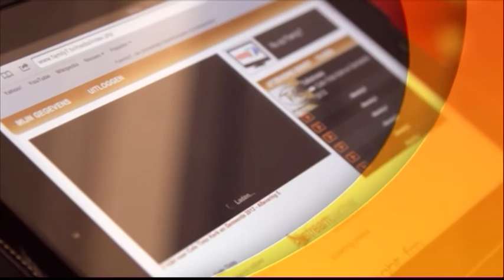Café Tinto, 3 juni 2014, deel 2 - Joop Gankema, Opwekking 2014